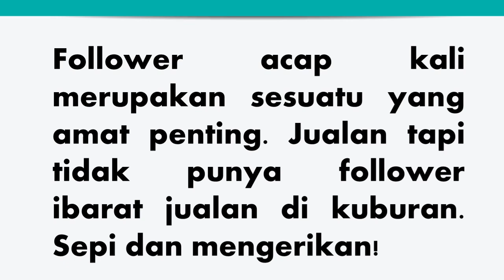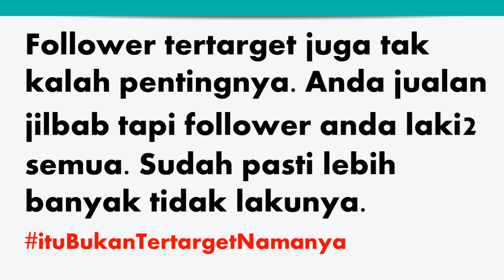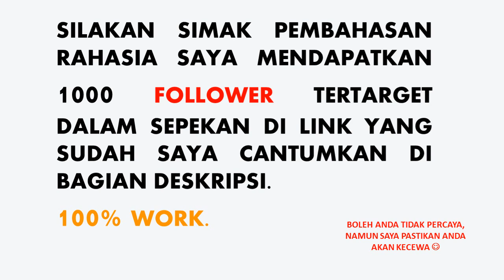Cara Menambah Follower Instagram Aktif dengan Cepat dan Gratis terbaru 2018